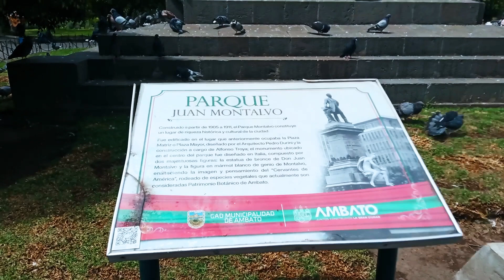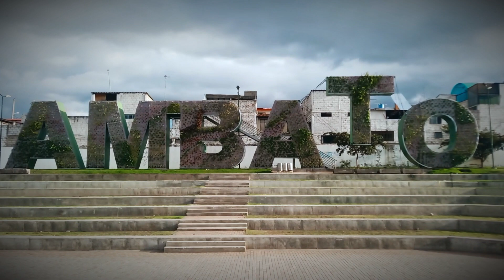Yo nací aquí - Ecuador 24 Destinos SEGUNDO CAPITULO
Por primera vez en el país se realiza el primer mapa gastronomico del ecuador, gracias a las autoridades de cada una de las provincias y su apoyo única y exclusiva en información